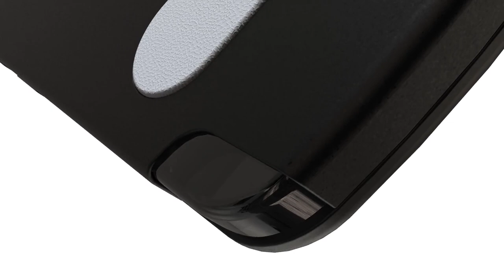PlayStation XPERIA Gaming Phone Trailer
This is a concept design, made with the intention of visualizing a sequel to the 2011 Sony Ericsson Gaming Phone - Xperia Play. Sony abandoned the idea of a Gaming Phone back in 2012. Mobile games and mobile gaming have both come a long way since then. Now, with much powerful hardware and (5G) high speed internet connectivity, 2021 is the perfect time for Sony to consider doing a gaming phone revival. This concept is my interpretation of that revival.

Soundtrack - Self Control by MF Graves